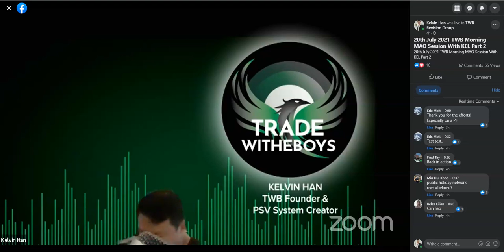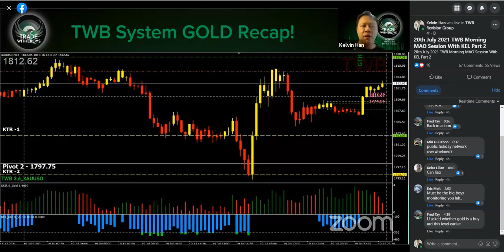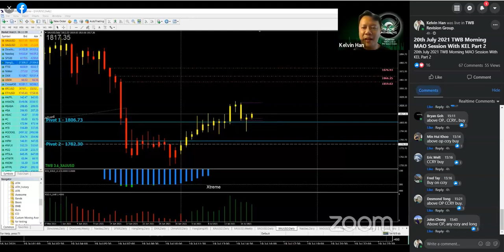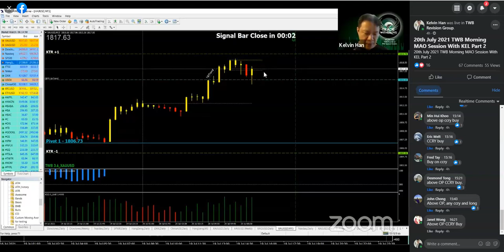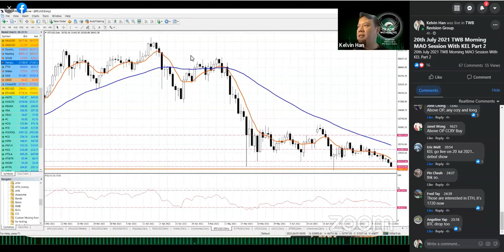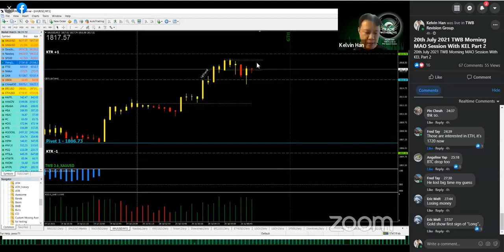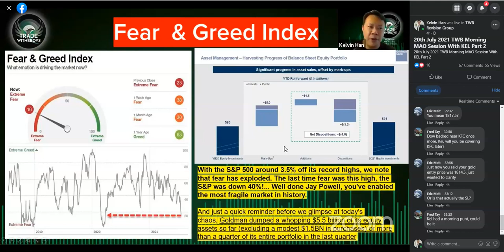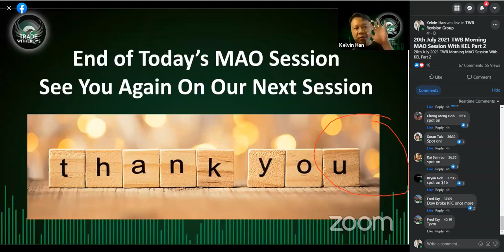Markets Tanked! Covid-19 Resurgence? Part 02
20th July 2021 (This is the Part TWO due to some Technical Problem on that day)
This is the REPLAY.

We covered Key global News; Jeremy Siegel, Shortest Recession, S&P Chart, Cathie Wood Buys,  Tom Lee Warns, Bill Ackman Is Bullish, etc

After our usual Market Recap segment, we will do our special coverage on
a) Dave Portnoy
b) Morgan Stanley View
c) S&P View
d) Bear Stocks
e) David Tice
f) Fear & Greed Index

Of course, we have our usual Technical Analysis on many markets like our usual Gold, Dow, NASDAQ, S&P, Hang Seng Index, Silver and BTC, using both TWB System and Conventional charts.

Caveat Emptor